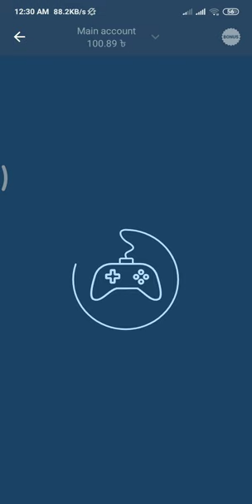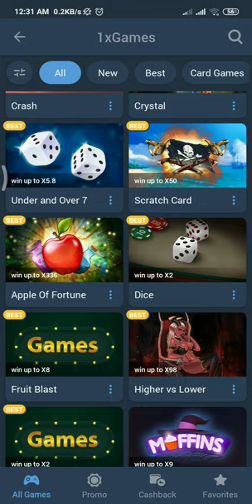1xbet new game ! 1xbet game winning tricks ! how to play 1xbet game ! fishing game !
1xbet new game ! 1xbet game winning tricks ! how to play 1xbet game ! fishing game !